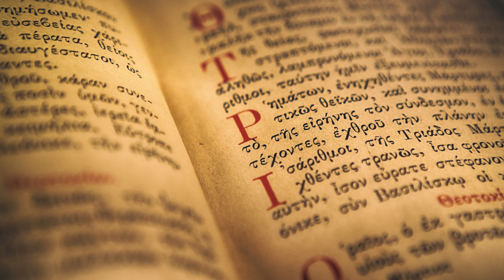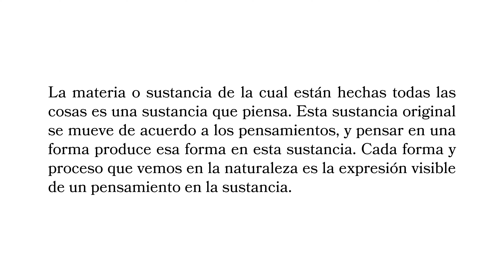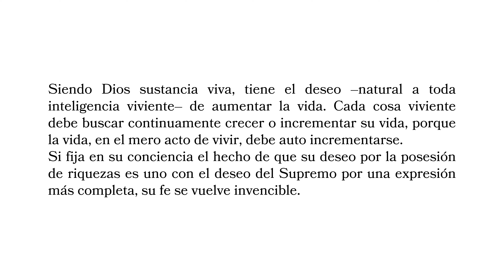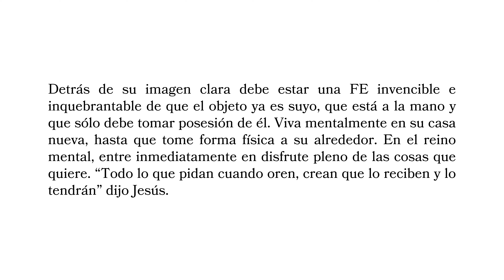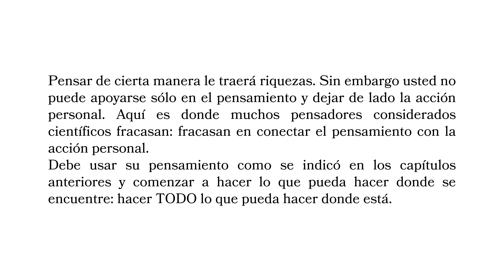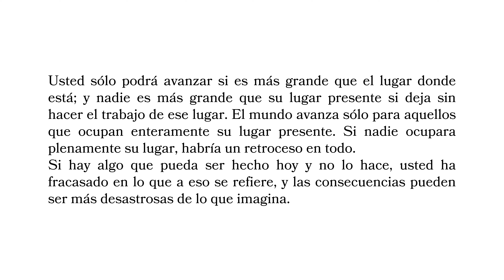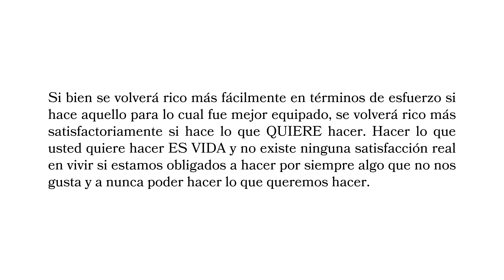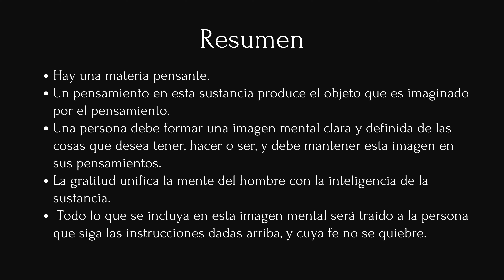El Poder Oculto que Llevas Dentro: Cuando lo Domines, ¡Tu vida Cambiará! | Las Notas del Aprendiz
🔥 DESCUBRE EL SECRETO OCULTO QUE LLEVAS DENTRO 🔥

¿Alguna vez te has preguntado por qué algunas personas parecen tenerlo todo: riqueza, felicidad, éxito? La respuesta podría estar más cerca de lo que piensas. Dentro de TI hay un poder oculto esperando ser desbloqueado.

👇 EN ESTE VÍDEO APRENDERÁS 👇

El concepto revolucionario del "derecho a ser rico" y cómo puedes reclamarlo.
La ciencia detrás de la riqueza y cómo tus pensamientos y vibraciones juegan un papel crucial.
Pasos prácticos para desbloquear tu poder interior y transformar tu vida.
📚 BASADO EN EL LIBRO 'LA CIENCIA DE HACERSE RICO' 📚
Este vídeo se inspira en las enseñanzas del libro "La Ciencia de Hacerse Rico". Te revelaré cómo puedes aplicar estos principios en tu vida diaria para atraer riqueza, felicidad y éxito.

⚫ Libro: El arte de vivir como un estoico